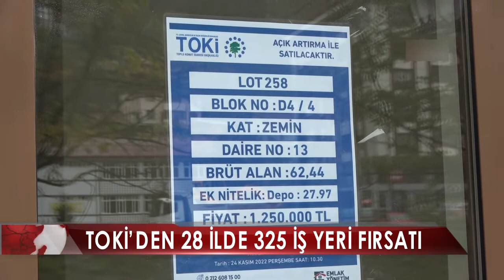TOKİ’DEN 28 İLDE 325 İŞ YERİ FIRSATI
TOKİ, 28 İLDE 325 İŞ YERİNİ YÜZDE 30’U PEŞİN, 120 AY VADE İLE 23-24 KASIM’DA AÇIK ARTIRMA İLE SATIŞA ÇIKARIYOR. İŞ YERİ SAHİBİ OLMAK, YATIRIM YAPMAK İSTEYENLER İÇİN FARKLI METREKARELERDE VE KONUMDA HER İŞ ALANINA UYGUN YERLER SAHİPLERİNİ BEKLİYOR.

Açık artırmalar 23-24 Kasım günleri saat 10.30'da yapılacak. TOKİ İstanbul Hizmet Binası ve Ankara Bilkent Otel ve Konferans Merkezi’nde yapılacak açık artırmaya internet üzerinden de teklif verilebilecek. Açık arttırmaya ilişkin bankacılık hizmetleri ise Türkiye Halk Bankası AŞ ve T.C. Ziraat Bankası AŞ tarafından yürütülecek. Başvurular ve teminatlar bu bankaların tüm şubeleri aracılığıyla kabul edilecek.

Ayrıntılı bilgilere " ile " internet adreslerinden ve 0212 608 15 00 "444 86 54" numaralı telefondan ulaşılabilecek.